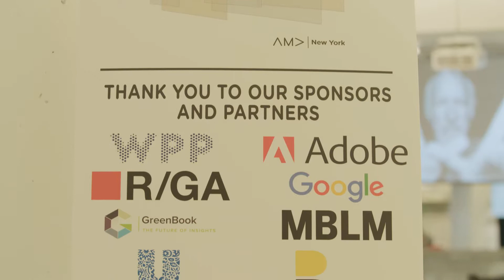Highlights from the 2019 Marketing Hall of Fame Induction Ceremony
It's almost like being there!
Check out highlights from the 2019 MHoF Induction Ceremony to find out what makes this hall of fame so special.

2019 celebrated brilliance in marketing and the career achievements of:
-Wendy Clark, Chief Executive Officer, DDB Worldwide
-Ann Lewnes, Executive Vice President and Chief Marketing Officer, Adobe
-Keith Weed, Chief Marketing and Communications Officer, Unilever

Follow our inductees on social!

-Keith:
LI /keithweed

Details about the Marketing Hall of Fame can be found

for more information about AMA New York.